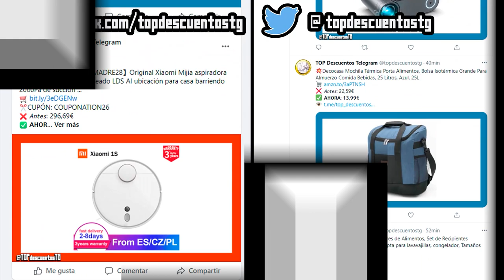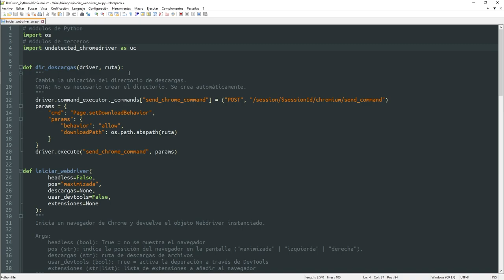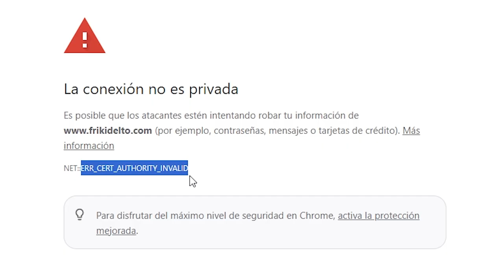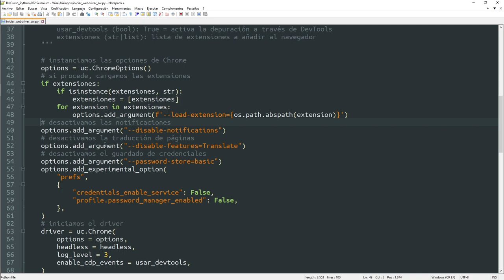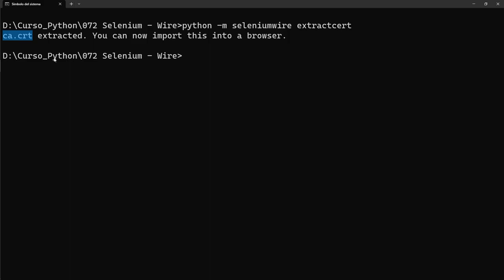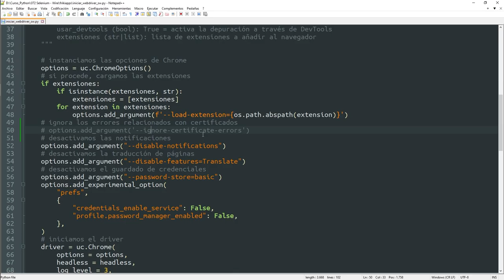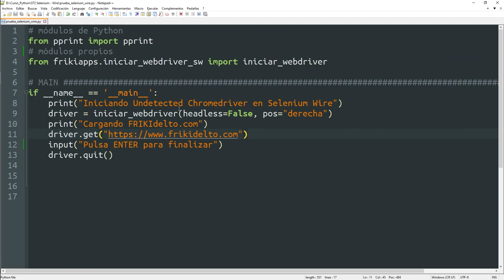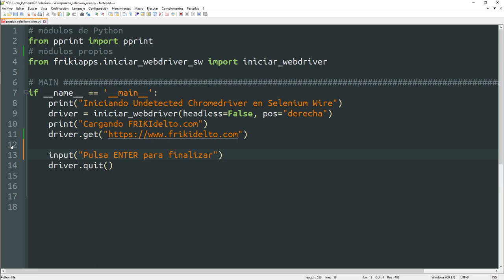072 Web Scraping 29: SELENIUM WIRE [curso Python]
En este vídeo os muestro otra forma de poder acceder a las peticiones que realiza una web con selenium.